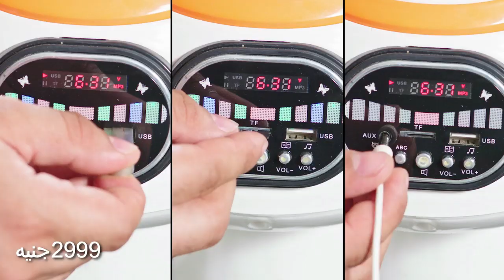Bingo Robot Ride On